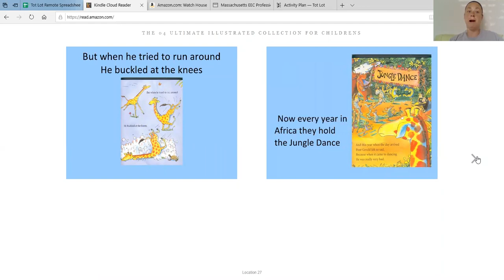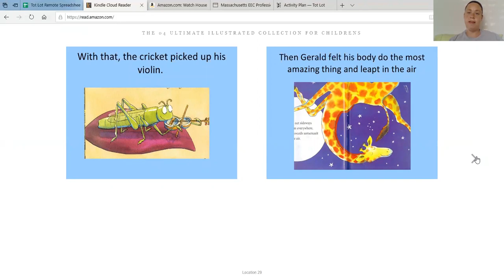Renee Reads "Giraffes Can't Dance," By Giles Andrae